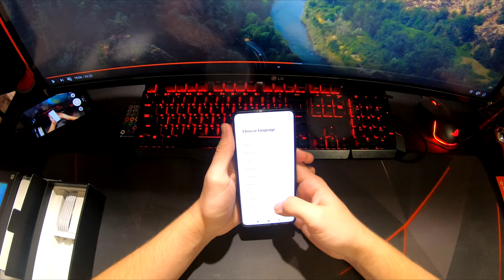Обзор Хiaomi Mi 9T из Rozetka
Отзыв о товаре:
Лучший телефон в своей ценовой категории,мощный процессор,стильно выглядит,в руке лежит отлично,камера что фронтальная,что основная на 10 из 10,маленькие рамки,большой экран,отпечаток работает хорошо,звук на 8 из 10.
Пока что не обнаружил.
Отзыв спустя месяц пользования:
Пользуюсь данным телефоном больше месяца,только положительные впечатления.В ценовой категории,все остальные телефоны нервно курят в сторонке.Процессор Snapdragon 730 тащит все игры,где то на средних,где то на максималках,экран 6.4 дюйма кажется еще больше из за того что нету капли под камеру и т.д. Отпечаток пальца в экране,это круто,без защитных стекол работает отлично,с защиткой не много дольше распознает,но это смотря под каким углом палец прикладывать.Камера основная очень порадовала,ширик бомбовый,не замыливает по углам,много режимов в самом фотике.Выездная фронтальная камера мне понравилась,выезжает довольно таки бодро,да еще и подсвечивается,фотографирует четко как в светлое так и в ночное время,лично для меня,это офигенное изобретение,кто то говорит что попадет пыль и она сломается,но это такие разговоры,как и с 3-мя камерами на айфоне 11.На телефоне 9 андроид стоит,а оболочка обновилась до MiUi11,поменяли интерфейс и некоторые настройки,мне понравилось,сама оболочка хорошая,простая в пользовании.Чехол в комплекте тонкий,приятный на ощупь,сделан качественно,всем советую сразу его одевать,не пожалеете. Батарея на 4000,но садится телефон за день,так что я пользуюсь с галочкой "Экономия энергии" она всего лишь отключает фоновые приложения не нужные,на быстродействие телефона не действует,и батарея дольше держит.В общем Xiaomi Mi 9t мне очень понравился,спасибо интернет супермаркету Rozetka за быструю отправку товара.